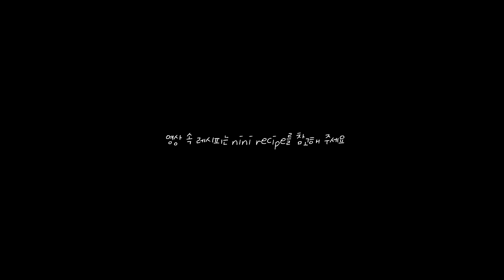꿀맛 감자 요리.zip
오늘은 감자로 만들 수 있는 몇 가지 요리를 준비했어요.
찌거나 굽거나 튀기거나, 어떻게 요리를 해도 참 맛있는 감자.
생김새나 맛이 화려하지는 않지만, 속이 꽉 차고 포슬포슬 담백한 맛이 참 좋아요. 저는 원래 감자를 좋아했는데, 이번 요리를 하며 더 좋아졌어요. 이 레시피 못 잃어♡

*감자 뇨끼 레시피((Potato Gnocchi Recipe)

1. 감자 3개 껍질 벗기고 깍둑썰기해주세요.
(Peel and dice 3 potatoes.)

2. 감자가 잠길 만큼 물을 붓고, 설탕 1/2T, 소금 1/3T 넣어주세요.
(Pour enough water to cover the potatoes, add 1/2T sugar and 1/3T salt.)

3. 랩 씌워서 구멍을 뚫고 전자레인지 10분 돌려 익혀주세요.
(Cover with plastic wrap, make a hole, and microwave for 10 minutes to cook.)

4. 익은 감자를 곱게 으깬 후, 밀가루 4T, 파마산 치즈 2T, 달걀물 넣어 반죽해 주세요.(*달걀물은 달걀 1개 사용)
(After mashing the ripe potatoes, add 4T flour, 2T Parmesan cheese, and egg wash and knead. (*Use 1 egg for egg wash))

5. 반죽을 길게 만들어 한 입 크기로 자르고 뇨끼 모양을 만들어 주세요.(*포크 뒷면으로 모양 만들기)
(Cut the dough into bite-sized pieces and make gnocchi shapes. (*Make shapes with the back of a fork))

6. 끓는 물에 오일 1T, 뇨끼 넣어 물에 뜰 때까지 삶은 후, 노릇하게 볶아주세요.(*이때, 소금, 후추로 한 번 더 간을 해주기)
(Add 1T of oil and gnocchi to boiling water, boil until it floats, and stir-fry until golden brown. (*At this time, season with salt and pepper once more))

7. 팬에 올리브오일 두르고 다진 마늘 1T 넣어 볶다가 베이컨 150g, 양파 1/2개, 양송이버섯 5개, 후추 넣고 볶아주세요.
(Grease a pan with olive oil and stir-fry 1T minced garlic. Add 150g bacon, 1/2 onion, 5 button mushrooms, and pepper and stir-fry.)

8. 생크림과 우유 200ml, 설탕 1T, 소금 1/2T, 체더치즈 1장 넣고 소스가 걸쭉해질 때까지 끓여주세요.
(Add whipped cream, 200ml milk, 1T sugar, 1/2T salt, and 1 sheet of cheddar cheese and boil until the sauce thickens.)

9. 그릇에 소스랑 뇨끼 담고 치즈와 파슬리 가루 뿌려주세요.
(Place sauce and gnocchi in a bowl and sprinkle cheese and parsley powder.)

*재료: 감자 3개, 설탕, 소금, 밀가루 4T, 파마산 치즈 2T, 달걀 1개, 올리브오일, 버터, 다진 마늘 1T, 베이컨 150g, 양파 1/2개, 후추, 양송이버섯 5개, 생크림 200ml, 우유 200ml, 체더치즈 1장, 파슬리 가루
(*ingredient: 3 potatoes, sugar, salt, 4T flour, Parmesan cheese 2T, 1 egg, olive oil, butter, 1T minced garlic, 150g bacon, 1/2 onion, pepper, 5 button mushrooms, 200ml fresh cream, 200ml milk, 1 slice of cheddar cheese, parsley powder)

*감자 치즈빵 레시피(potato cheese bread Recipe)

1. 밀가루 90g, 우유 55g, 버터 1T를 넣고 반죽해 주세요(*랩 씌워서 30분~1시간 냉장고에 넣어두기)
(Add 90g of flour, 55g of milk, and 1T of butter and knead (*cover and put in the refrigerator for 30 minutes to 1 hour))

2. 껍질 벗긴 감자 1개를 전자레인지에 5~10분간 쪄주세요.
(Steam 1 peeled potato in the microwave for 5 to 10 minutes.)

3. 찐 감자를 으깨고 마요네즈 2T 넣어 섞어주세요.
(Mash the steamed potatoes and mix with 2T mayonnaise.)

4. 반죽을 밀대로 펴고 모차렐라 치즈 150g, 파마산 치즈 3T, 감자, 모차렐라 치즈 150g, 파마산 치즈 3T 올려주세요.
(Roll out the dough with a rolling pin and put 150g of mozzarella cheese, 3T of parmesan cheese, potato, 150g of mozzarella cheese and 3T of parmesan cheese.)

5. 반죽을 동그랗게 감싸주세요.(*주름은 손가락으로 꼬집어 펴주기)
(Wrap the dough in a circle. (* Pinch and straighten wrinkles with your fingers))

6. 밀대로 살살 펴서 동그랗게 모양을 잡아주세요.
(Gently flatten with a rolling pin to form a round shape.)

7. 팬에 버터를 녹여 앞 뒷면을 노릇하게 구워주세요.
(Melt butter in a pan and brown the front and back sides.)

*재료: 밀가루 90g(종이컵 한 컵), 우유 55g(종이컵 반 컵), 가염버터 1T,
큰 감자 1개, 모차렐라 치즈 300g, 파마산 치즈 6T,  마요네즈 2T, 꿀
(*ingredient: 90g of wheat flour (one cup of paper cup), 55g of milk (half a cup of paper cup), 1T of salted butter, 1 large potato, 300g mozzarella cheese, 6T Parmesan cheese, 2T mayonnaise, honey)

*감자 추러스 레시피(Potato Churros Recipe)

1. 손질한 감자 2개를 깍둑썰기하고 전자레인지에 5~10분 돌려주세요.
(Dice 2 trimmed potatoes and microwave for 5-10 minutes.)

2. 소금 1/3T, 후추 조금 넣고 감자를 으깬 후, 감자 전분 2T, 파마산 치즈 가루 2T, 우유 1T 넣고 섞어주세요.
(Add 1/3T salt and a little pepper, mashed potatoes, add 2T potato starch, 2T Parmesan cheese powder, 1T milk and mix.)

3. 짤 주머니에 반죽 넣어 종이 호일 위에 추로스 길이만큼 짜주세요.(*감자마다 부드러운 정도가 달라서 너무 뻑뻑하면 우유 추가)
(Put the batter in a piping bag and squeeze the length of the churros onto the paper foil.)

4. 중불에 식용유를 끓여 반죽을 넣어주세요.(*감자 겉면에 기름 코팅이 되면 호일 빼기)
(Boil cooking oil over medium heat and add batter. (*Remove the foil when oil is coated on the outside of the potato))

5. 감자의 가장자리가 갈색이 되면 건져서 설탕 묻혀주세요.(*초콜릿 소스는 초코칩 60g에 뜨거운 우유 3T 넣고 중탕으로 녹이기)
(When the edges of the potatoes are browned, take them out and coat them with sugar. (*For chocolate sauce, add 3T of hot milk to 60g of chocolate chips and melt in a double boiler))

*재료: 감자 2개, 감자 전분 2T, 파마산 치즈 2T, 우유 1T, 초코칩 60g, 소금, 후추, 케첩, 설탕, 초콜릿 소스(초코칩 60g, 우유 3T)
(*Ingredients: 2 potatoes, 2T potato starch, 2T Parmesan cheese, 1T milk, 60g chocolate chips, salt, pepper, ketchup, sugar, chocolate sauce (60g chocolate chips, 3T milk))